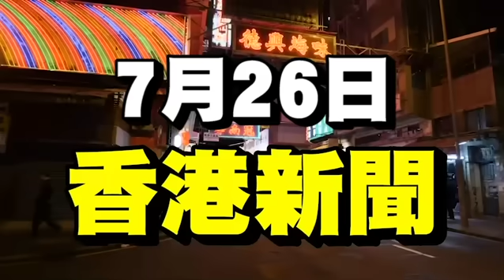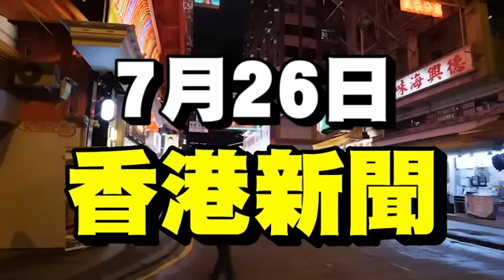伍間新聞 慘劇！80後孝子「地盤夾爆頭亡」老公報復「離婚妻爭產」二人同送命！香港快運「怪獸家長澄清事件」回應爭位風波！動漫節開鑼！新規則被鬧爆！